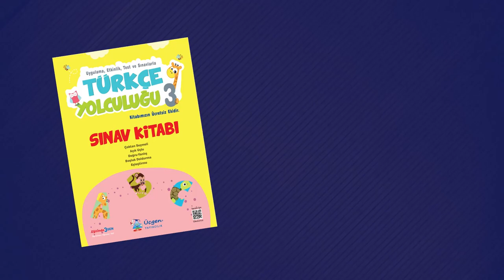3. Sınıf - Türkçe Yolculuğu Tanıtım Videosu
Kitabımız; Türkçeyi doğru, güzel ve etkili kullanan, eleştirel ve yaratıcı düşünebilen, kişisel ve sosyal değerlere önem veren bir birey olma yolunda çıktığın bu eğitim yolculuğunda sana yardımcı olmayı amaçlamaktadır.

   Kitabımızda etkinlik, uygulama, konu ve bölüm değerlendirme testleri, metin değerlendirme çalışmaları ve bölüm değerlendirme sınavlarına yer verilmiştir.

   Kitabımızda altmışın üzerinde metin ve paragraf çalışması bulunmaktadır. Okuma-anlama çalışmalarının yanı sıra her metnin yanında göreceğiniz “karekodu” okutarak, telefon veya tabletinizden veya sınıf ortamında akıllı tahtadan dinleyerek dinleme etkinlikleri yapabilirsin.

   Bol bol okuyup yazdığın, konuşup dinlediğin sağlık ve başarı dolu bir yıl geçirmeni dileriz…"